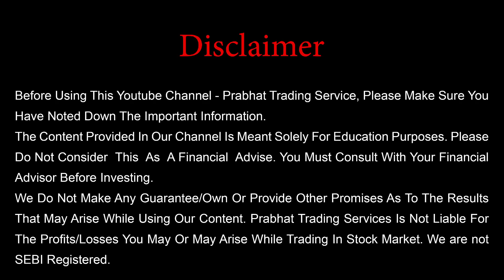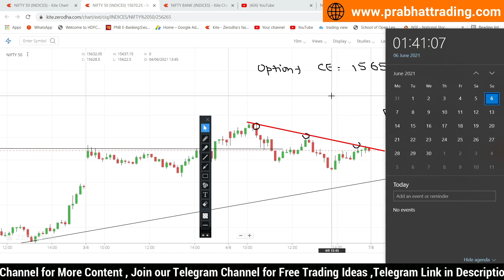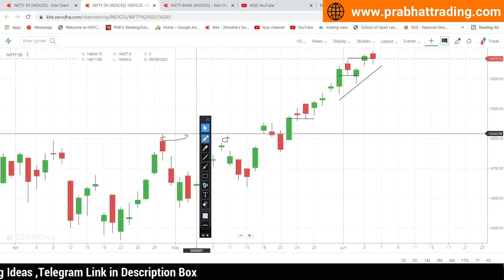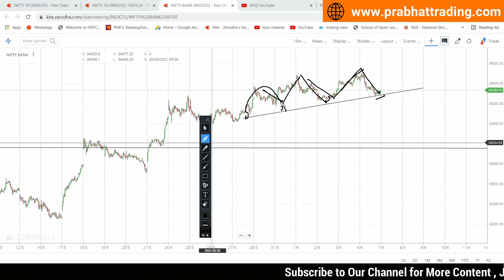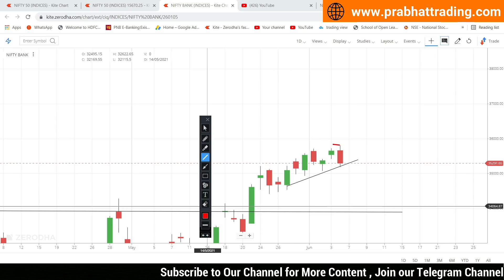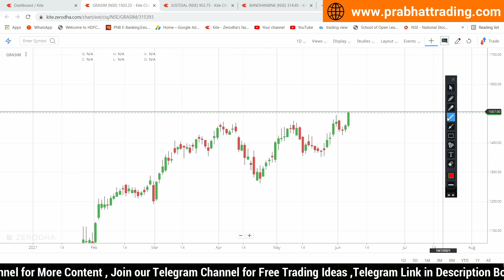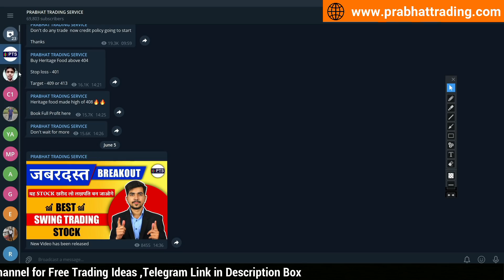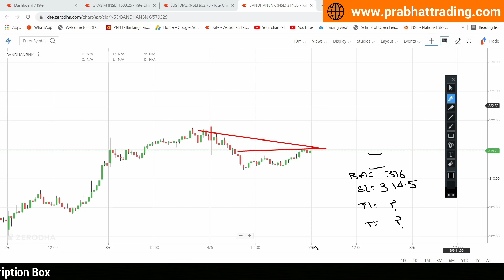Best Intraday Trading Stocks for 7-June-2021 | Stock Analysis | Nifty Analysis | Share Market